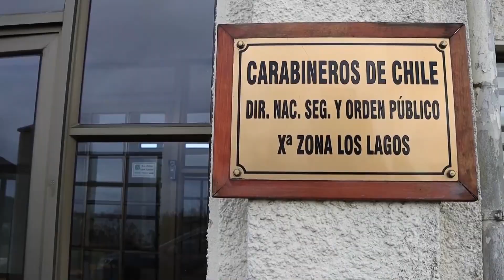Sin detenidos ni lesionados: el balance de la conmemoración del 11 de septiembre en Los Lagos